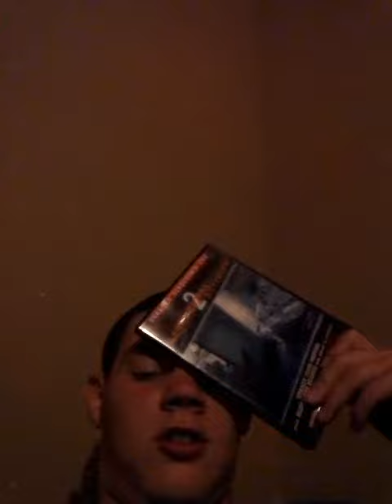The scariest movie challenge